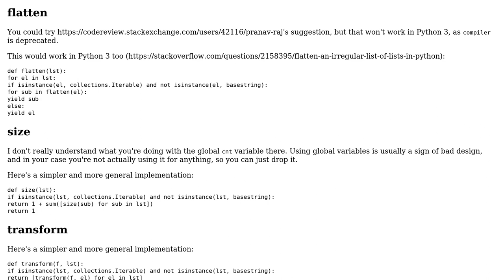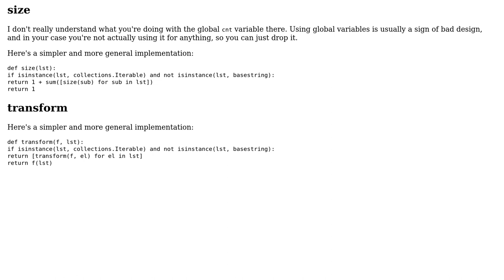Optimizing a recursion code over lists (2 Solutions!!)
Optimizing a recursion code over lists

With thanks & praise to God, and with thanks to the many people who have made this project possible! | Content (except music & images) licensed under CC BY-SA | Music | Images & others | With thanks to user user3369309 user Pranav Raj user janos and the Stack Exchange Network Trademarks are property of their respective owners. You are responsible for your own actions.